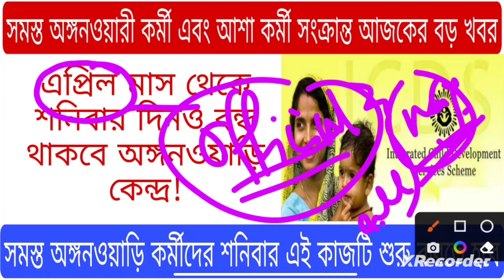🔥Good News : ICDS Centre Closed On Saturday! 😱